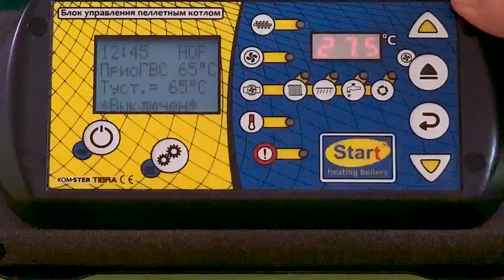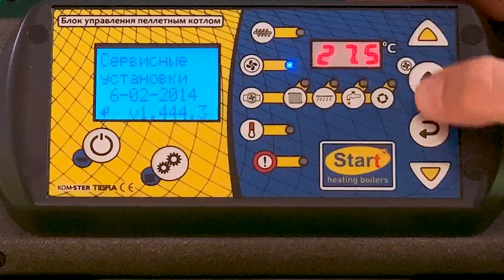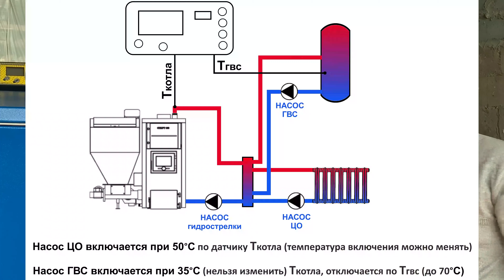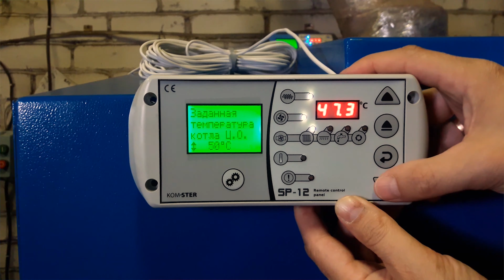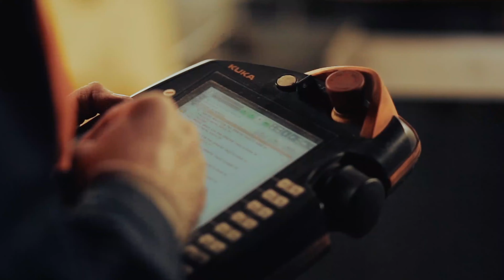Пеллетный котел СТАРТ-30-GR: обзор пеллетного котла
👉 Пеллетный котел СТАРТ-30-GR используется для отопления частных жилых домов площадью до 300 кв.метров. В этом видео затронуты все основные особенности и функции пеллетного котла, именно то, что мы рассказываем своим покупателям на выставках или при личной встрече.
👉 Видео длинное, но сделать его короче - значит упустить что-то важное. Если есть вопросы, то оставляйте комментарии к этому видео.
Используй купон "осень2020" при оформлении заказа в интернет-магазине, чтобы получить очень хорошую скидку 💥.